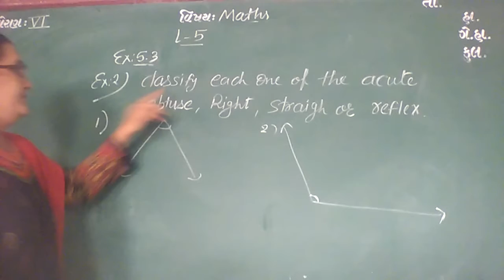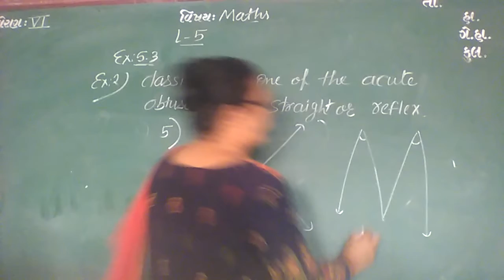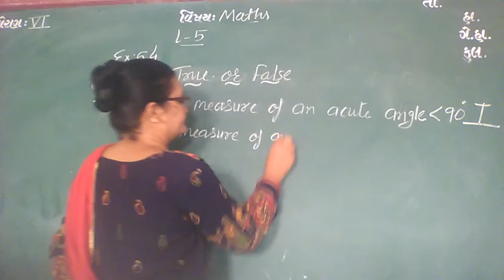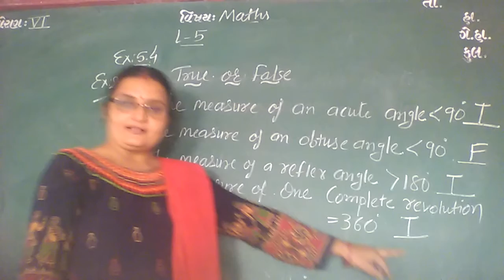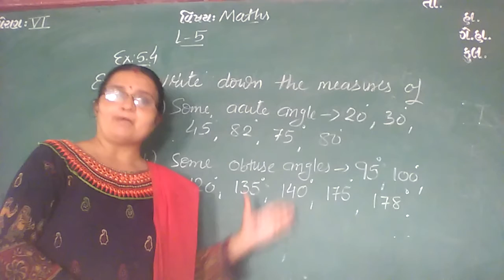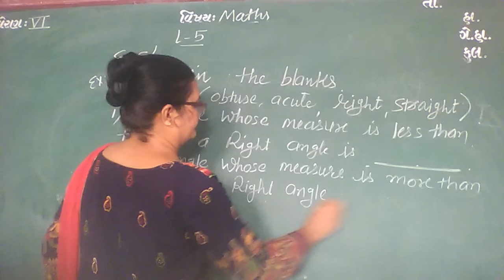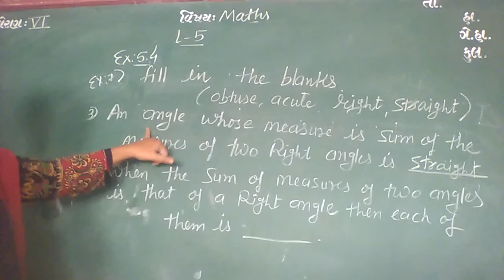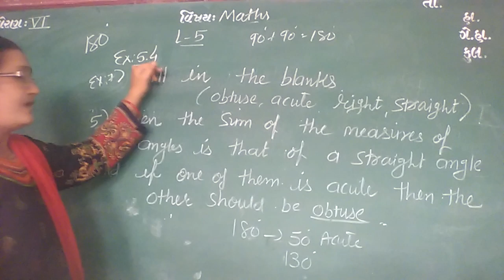ENG MED STD 6 SUB MATHS CH 5 P 5